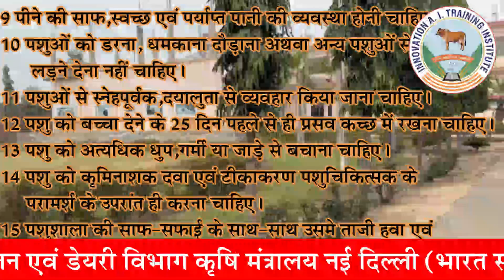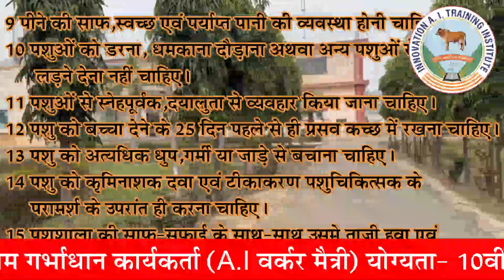गर्भवती दुधारू पशु की देखभाल एवं प्रबंधन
Artificial Insemination Training Institute India

कृत्रिम गर्भाधान प्रशिक्षण संस्थान
पशुपालन एवं डेयरी विभाग कृषि मंत्रालय नई दिल्ली (भारत सरकार द्वारा मान्यता प्राप्त)
कृत्रिम गर्भधान कार्यकर्ता (AI Worker Maitri),
योग्यता - 10वीं पास,
प्रशिक्षण अवधि - तीन माह

Location :
Hisar Centre